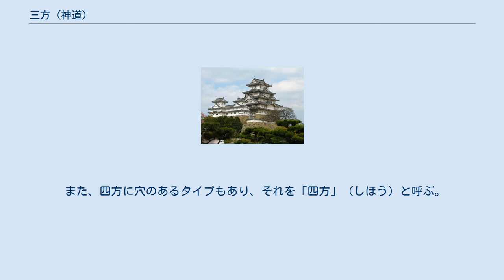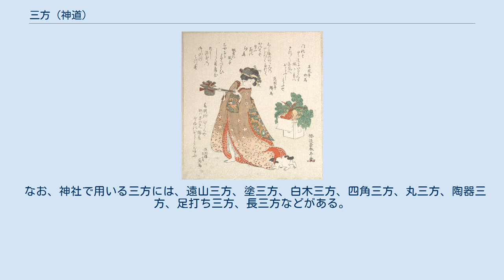三方 (神道)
三方に載せられた神饌（香取神宮） 正月用に松飾りと伊勢エビを載せた三宝。
勝川春亭画。
1815年頃 三方（さんぼう）とは、神道の神事において使われる、神饌を載せるための台である。
古代には、高貴な人物に物を献上する際にも使用された。
寺院でも同様のものが使われるが、この場合は三宝（仏・法・僧）にかけて三宝（さんぽう）と書かれることもある。
 通常は檜などの素木（しらき）による木製で、折敷（おしき）と呼ばれる盆の下に直方体状の台（胴）がついた形をしている。
台の三方向に眼像(くりかた)と呼ばれる穴があいていることから、「三方」と呼ばれる。
 元々は折敷と台は分離していて使用するときに台の上に折敷を載せており、台に載せずに折敷だけで使用することもあった。
今日では折敷と台が完全に結合したものが使用されており、折敷だけで使用するものは三方とは別に用意するようになっている。
 台の穴の意匠に決まりはないが、宝珠の形がよく用いられる。
 折敷には縁の板を留めるための綴り目があるが、これは穴のない側の反対側になるように作られている。
神前に供える際は、穴のない側（綴り目の反対側）が神前に向くようにする。
神饌が載った三方を持つときは、親指を左右の縁に、その他の指を折敷と台に当て、目の高さに持つ。
 しかし、宮中作法では、指を折敷の中に指をかける伝統がある。
 なお、特殊な形状の三方として板足三方や丸三方などがある。
 また、四方に穴のあるタイプもあり、それを「四方」（しほう）と呼ぶ。
 なお、神社で用いる三方には、遠山三方、塗三方、白木三方、四角三方、丸三方、陶器三方、足打ち三方、長三方などがある。